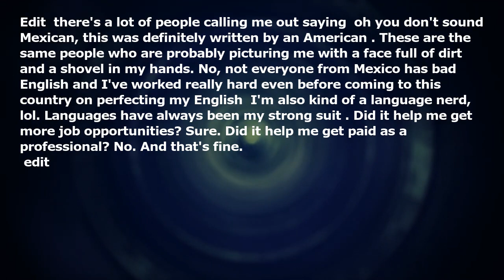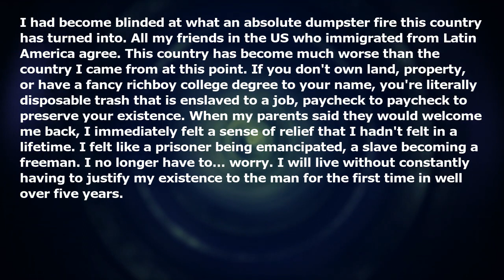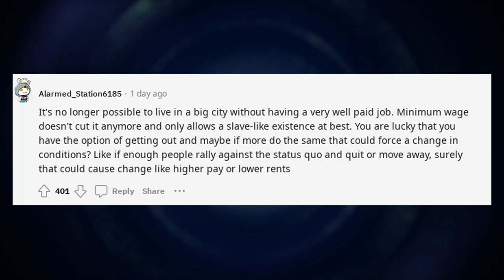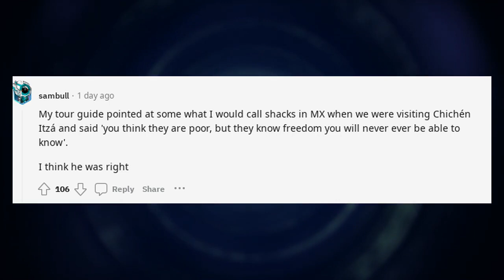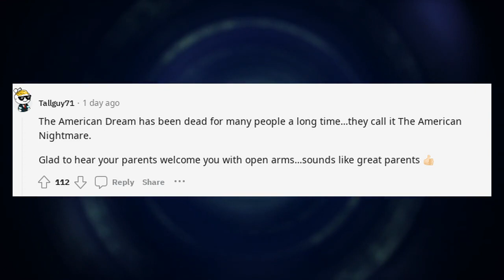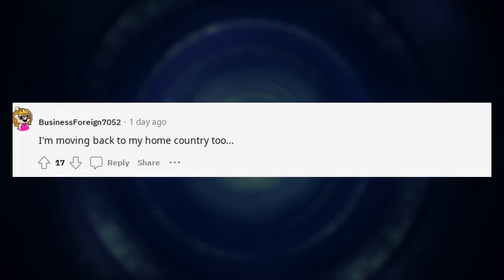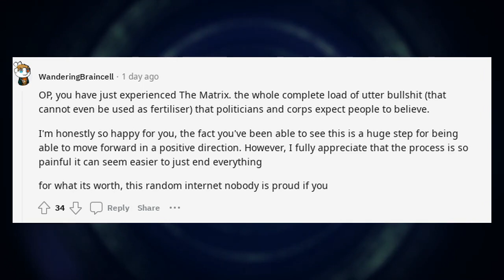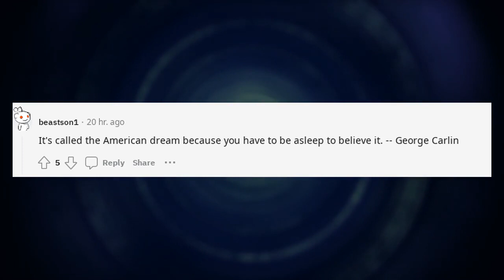I'm moving back to Mexico.